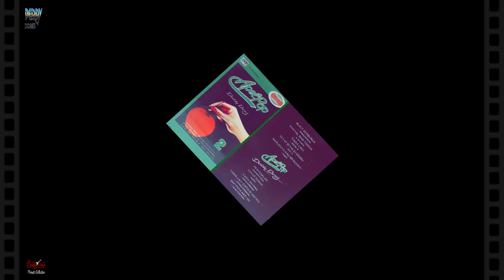DEDDY DORES & TWO ANGEL'S - " BUKIT BERBUNGA " 1983 - BEST ORIGINAL AUDIO QUALITY (EXTENDED)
" Bukit Berbunga " Created and Composed by YONAS PAREIRA
Album : APEL POP 2
Released : 1983
Label : DON Records
Featuring : TWO ANGEL'S (Back. Vocals)

APEL POP (1983) Musicians :
DEDDY DORRES : Vocals, Arranger, Composer
IWAN JG GANESHA : Piano, Strings, Synthesizer
DENNY SAMMI : Lead Guitar
INCHONG : Electric Bass
UNGGAS S : Drums
JOHANNES PURBA : Arranger & Composer

All Pictures on this Video was Original Archive's from 80's Era.